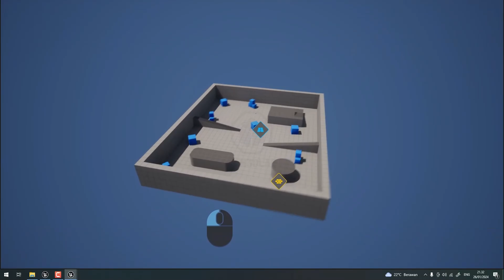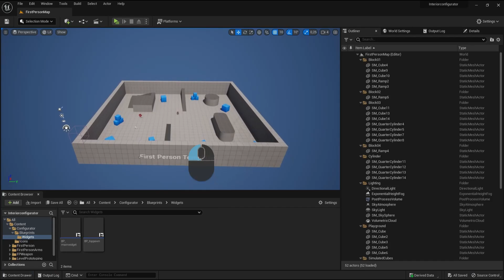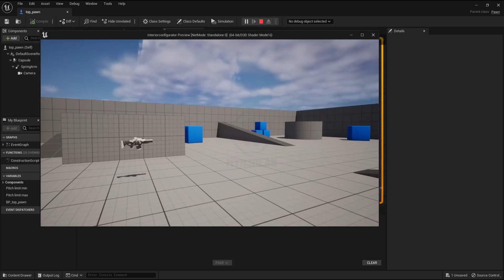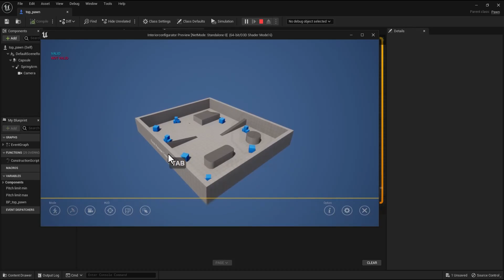Archviz Blueprint Creation With Unreal Engine 5 | 3D Widget Material Selector | Part 7-A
Hi Everyone,

This is an intro video of how to create 3D widget tools which we can interact with it to do material selections. There will be 6 parts of this series.